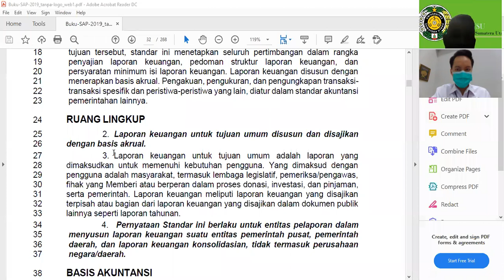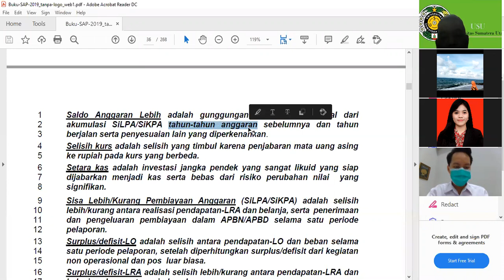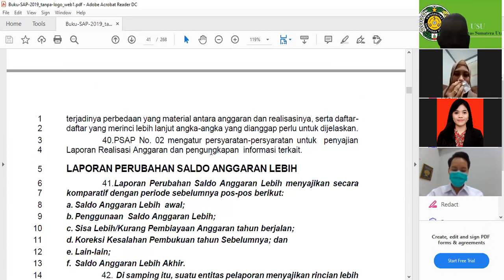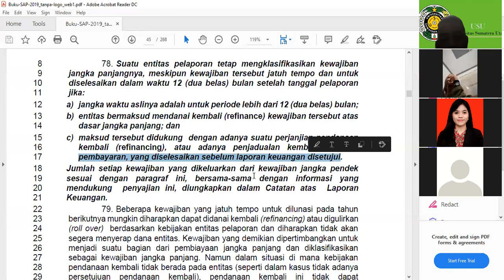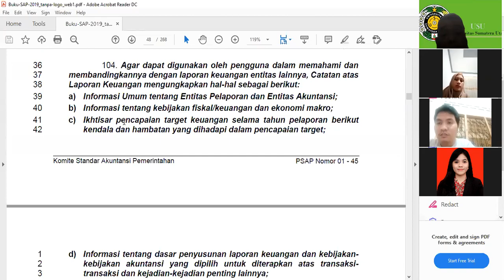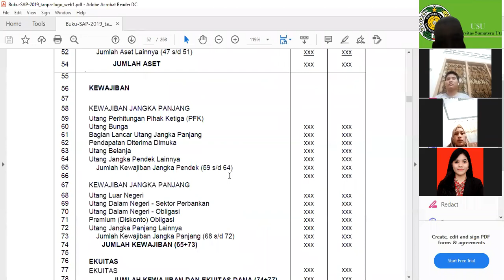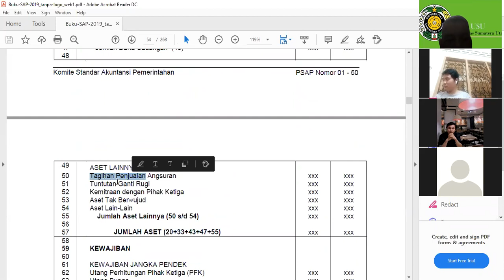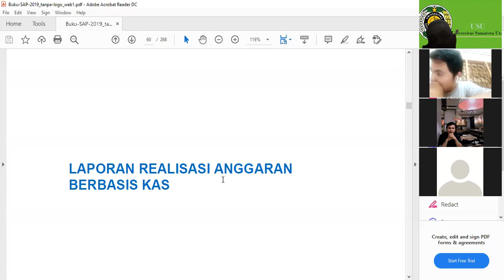PSAP No.1 : Penyajian Laporan Keuangan (115 Paragraf)